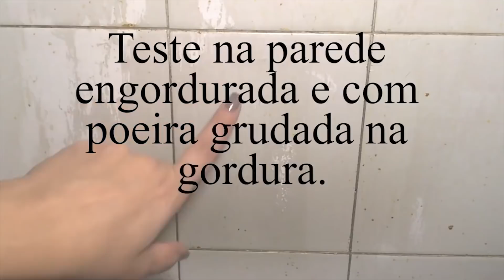DESENGORDURANTE PARA REMOVER CROSTAS DE GORDURA/ REMOVENDO MOFO DA PAREDE/ LIMPA CHÃO DE PHEBO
* CLIQUE AQUI EMBAIXO PARA MAIS INFORMAÇÕES*

ESPERO QUE GOSTEM E SE VOCÊ GOSTOU CLIQUE NO JOINHA PARA AJUDAR NOSSA COMUNIDADE.

Acabe com o mofo da parede:
ingredientes:
250 ml de água;
250 ml de cloro.

Limpa chão de Phebo desencarde, desinfeta e perfuma muito:
Ingredientes:
1 sabonete Phebo 90 g ou qualquer um glicerinado;
1 litro de água fervendo;
250 ml de detergente neutro;
150 ml de água oxigenada cremosa;
100 ml de água oxigenada 10 volumes;
1 colher de sobremesa de bicarbonato de sódio;
2 litros de água em temperatura ambiente.

O melhor desengordurante caseiro remove crostas de gordura faça e comprove:
Ingredientes:
100 ml do suco de limão;
250 ml de detergente ;
150 ml de vinagre de álcool.

Esses vídeos são repostados aqui da nossa comunidade Madame Charme. Os mesmos estão disponíveis, na íntegra, aqui no canal. Recebi alguns e-mails pedindo para repostar algumas receitas, então resolvi fazer como retrospectiva aqui no nosso canal.

Se inscrevam na nossa comunidade para fazer parte da nossa família virtual.